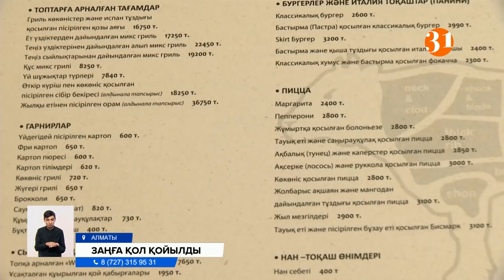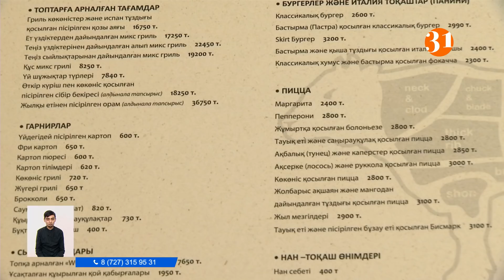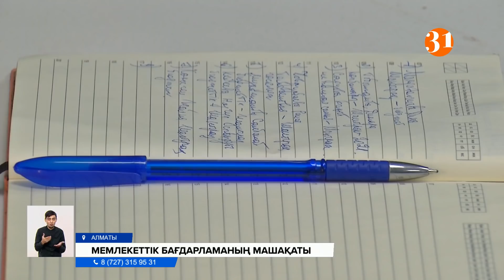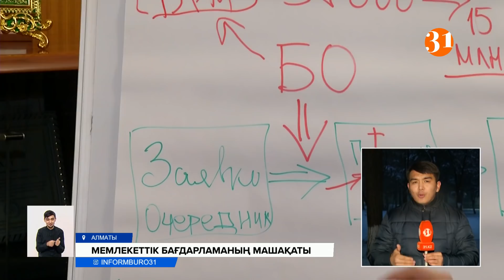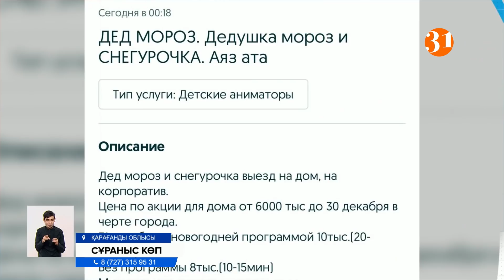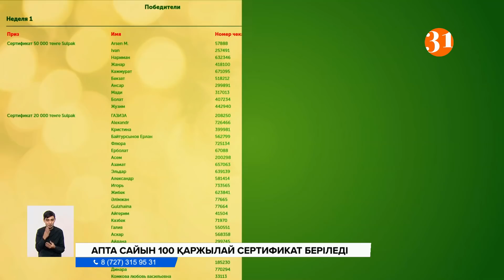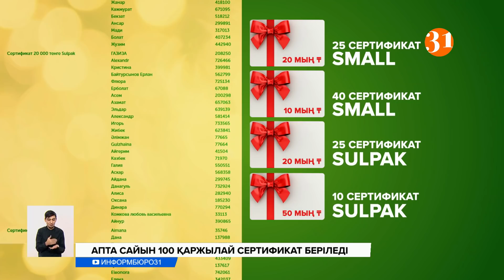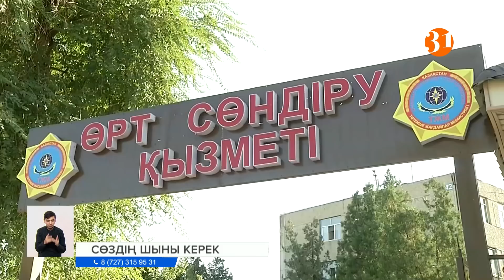Информбюро 30.12.2021 Толық шығарылым!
00:00 – Аңдатпа
01:20 - Енді жол бегілері, жарнама, нұсқаулар мен ас мәзірін тек қазақ тілінде жазу міндеттеді!
03:50 - «Отбасы банкі» салымшыларының алдында ойына келгенді істей бере ме?
06:11 - Жарты миллионнан астам жалақы алатын депутаттар жаңа жылды қалай қарсы алмақ?
08:37 - Қалта көтере ме? Аяз ата мен ақшақардың 20 минуттық көрінісі 15 мың теңгеден басталады
10:39 - Жаңа жылдық дастархан! Қай тағамнан бас тартып, нені тұтынған жөн? Диетологтар кеңесі
12:44 - Zhantaq tea-мен бірге бір сарындағы күндерге ашық түстер енгізіңіз
13:05 - «Пиала» шайы апта сайын 100 адамға қаржылай сертификат беруді жалғастырады
14:55 - Еліміздегі ең ірі промоушеннің бірі «Найза» биылғы жылдың соңғы жарысын өткізді
16:31 - Қазақстандықтардың сүйікті «3 желания» бренді баршаңызды келе жатқан жаңа жылмен құттықтайды!
17:01 - Аяжан Еділованың өліміне қатысты күдікті Рахманберді Төребеков сотта соңғы сөзін айтты
17:44 – «Сөздің шыны керек» жобасы